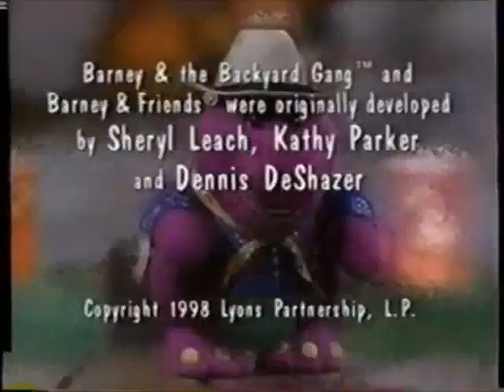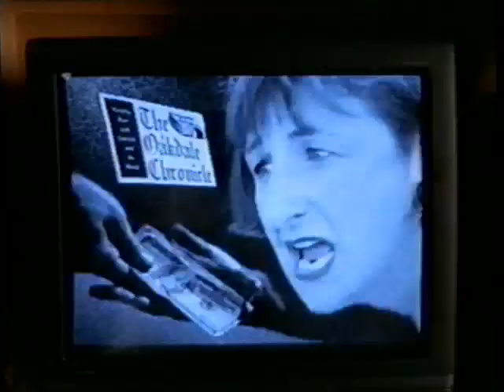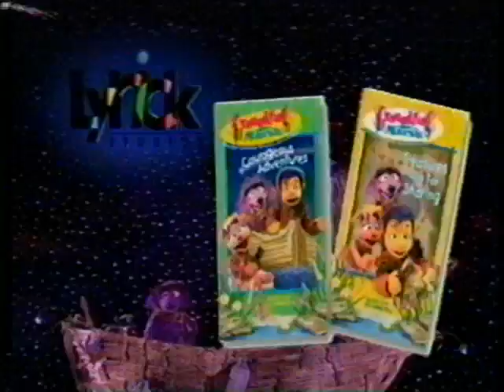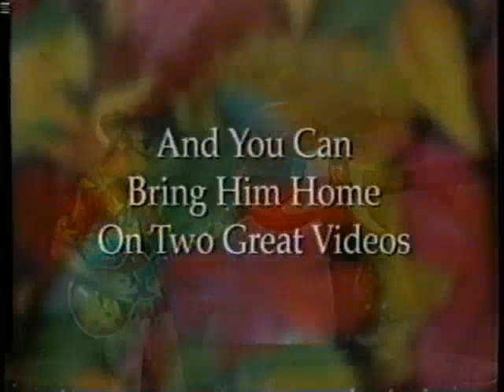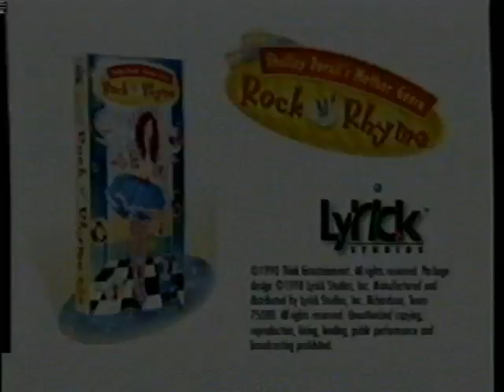Opening & Closing To Barney's Halloween Party 1998 VHS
NO COPYRIGHT INFRINGMENT INTENDED! Here's The Order:

Opening:
1.FBI Warning Screen
2.Interpol Warning Screen
3.Lyrick Studios Logo
5.Barney Home Video Classic Collection Logo
6.Barney's Halloween Party Intro

Closing:
1.Last Few Seconds Of The Closing Credits
2.Barney's Big Surprise Trailer
3.Wishbone's Dog Days Of The West Trailer
4.Groundling Marsh Trailer
5.Joe Scruggs Trailer
6.Shelley Duvall's Mother Goose Rock 'N Rhyme Trailer
7.Lyrick Studios Logo